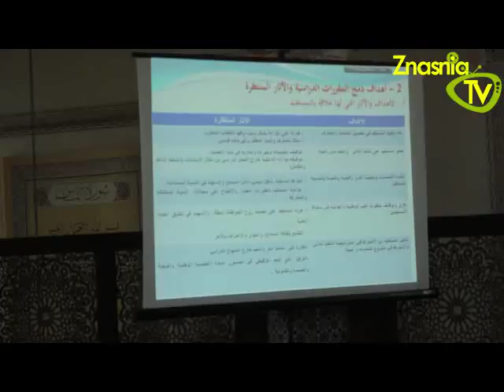دورة تكوينية اولى لفائدة اطر محو الامية